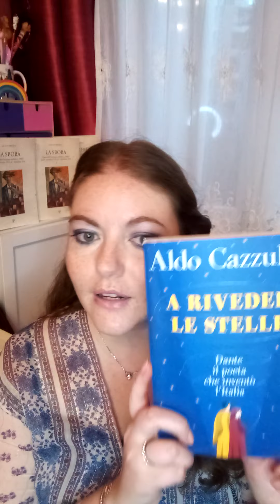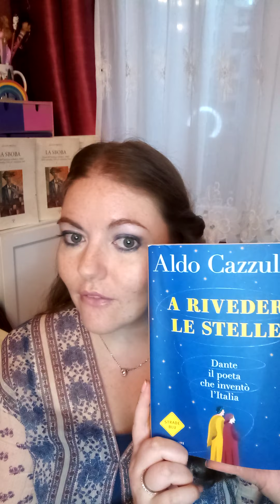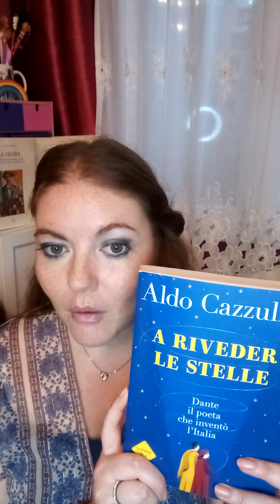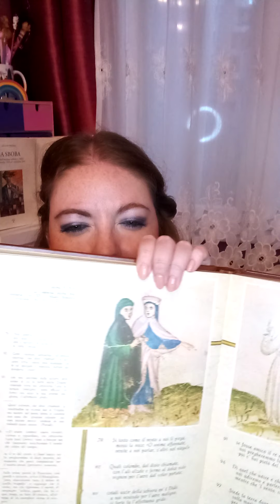Booksharing #2021- 03- 24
**METTI LIKE AL VIDEO
Puntata di BookSharing